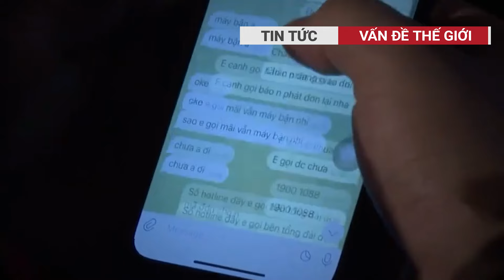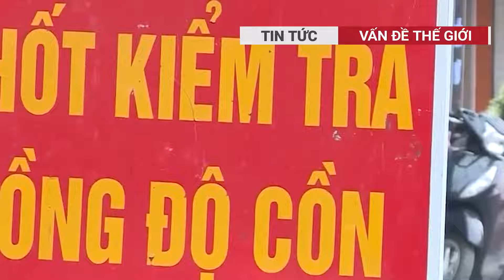Sốc với nhân thân người mặc áo nhà sư đập nát kính xe tải người dân ở Bình Dương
Tối 27/5, đại diện chính quyền thành phố Dĩ An (Bình Dương) cho biết, người đàn ông mặc y phục giống nhà sư đứng chặn đầu, đập vỡ kính xe tải gây xôn xao dư luận tên là Quân (41 tuổi).
Ông Quân bỏ nhà đi lang thang và thực hiện hành vi trên tại đường Bùi Thị Xuân (phường Tân Bình, thành phố Dĩ An, Bình Dương). Cơ quan chức năng tỉnh Bình Dương đã liên hệ với người nhà của ông Quân ở Phú Yên đề nghị vào Bình Dương để phối hợp giải quyết sự việc.
00:47 Bất ngờ nhân thân người mặc y phục giống nhà sư, đập vỡ kính xe tải ở Bình Dương
02:16 Ngư phủ đâm chết đồng nghiệp sau câu nói 'lớn rồi mà ăn uống lôi thôi'
03:41 Chuyển làn bất cẩn, người đi xe máy bị ô tô quệt trúng

Vấn đề thế giới đưa tin một cách kịp thời, đầy đủ và tin cậy về các sự kiện xảy ra trên khắp Việt Nam và thế giới.
✔ Địa chỉ: Thành phố Hồ Chí Minh - Việt Nam